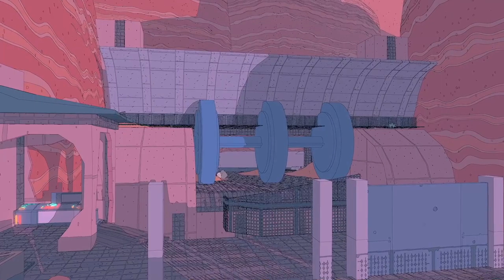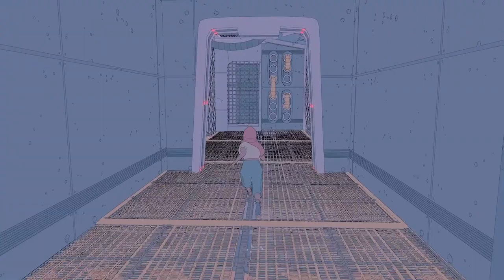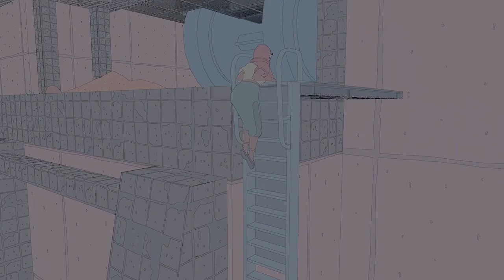SABLE Gameplay Walkthrough (XBOX SERIES X) PART 2 - The Ceremony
Sable is an open-world exploration game developed by two person indie team Shedworks and published by Raw Fury. Sable released on September 23, 2021 for PC, Xbox One, and Xbox Series S / X.

Players experience the story of a young girl, Sable, as she searches for her nomadic clan’s rite of passage mask. The game has no combat, and instead relies on puzzle solving and exploration to guide the story.

Sable is now currently available on PC and all Xbox platforms via Gamepass.